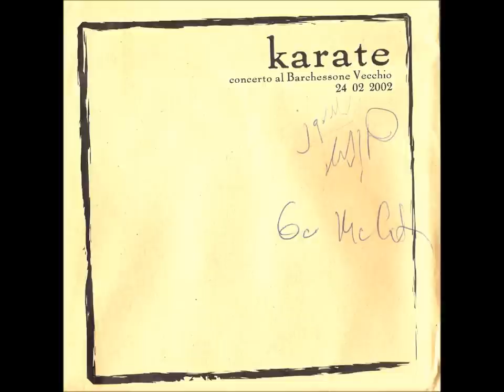Karate - Number Six (Live Barchessone Vecchio)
Karate Live Barchessone Vecchio 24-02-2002